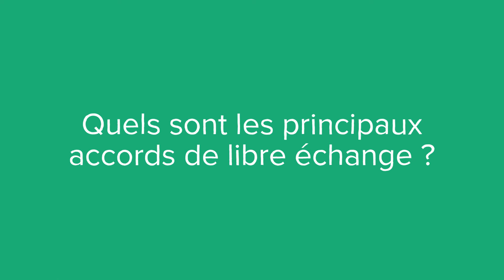L'accord de libre-échange, c'est quoi ? (définition, aide, lexique, tuto, explication)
Voici le sommaire de la vidéo :

Qu’est-ce qu’un accord de libre échange ?

Que prévoit l’accord de libre échange ?

Quels sont les principaux accords de libre échange ?

Sujet : Julien Dupé
Rédaction : Zoé Burtin
Présentation : Mikael Buxton
Voix off : Zoé Burtin
Design : Gaëtan Lebaron
Réalisation : Florent Lahousse
Composition sonore : Grégoire Levillain